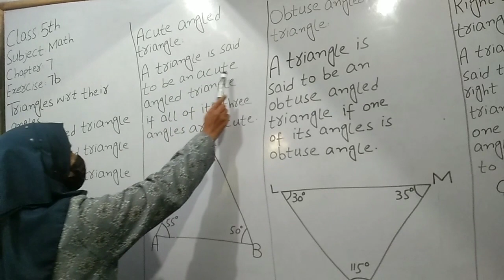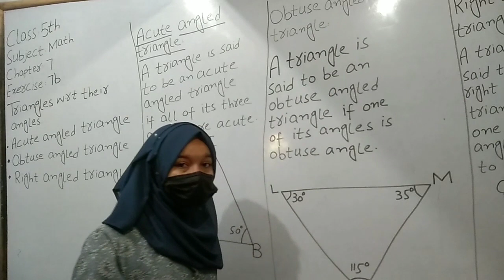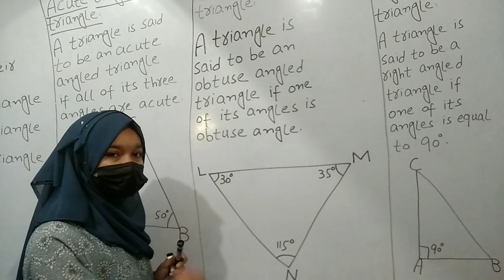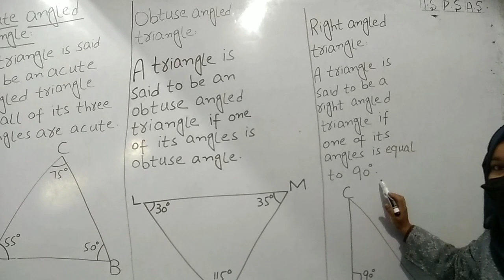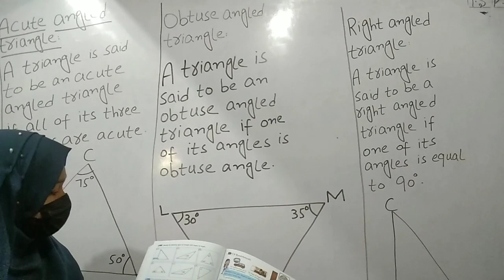Class 5 subject Math exercise 7b defininitions triangles w.r.t angles